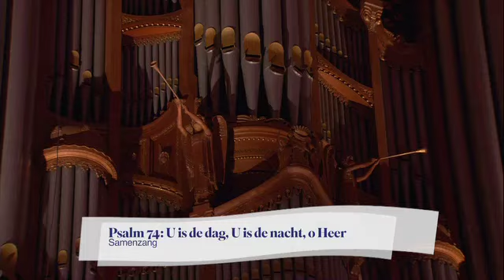Psalm 74: U is de dag, U is de nacht, o Heer - Nederland Zingt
U is de dag, U is de nacht, o Heer! Psalm 74, gezongen in de Martinikerk te Doesburg tijdens de opnamen van Nederland Zingt.

Liedtekst
U is de dag, U is de nacht, o Heer
 De zon, de sterren rusten in uw handen
 Gij stelt een grens vast tussen zee en landen
 bepaalt de tijd voor der seizoenen keer

 O Heer, die zo uw koningsmacht betoont
 wil eindlijk toch uw naam, uw eer gedenken
 Zie hoe een volk van dwazen U durft krenken
 en hoe de vijand openlijk U hoont

 Sta op, o God, sta op, beslecht uw pleid
 en maak een einde aan de hoon der dwazen
 Vergeet niet hoe uw tegenstanders razen
 en hoe hun overmoed ten hemel schreit